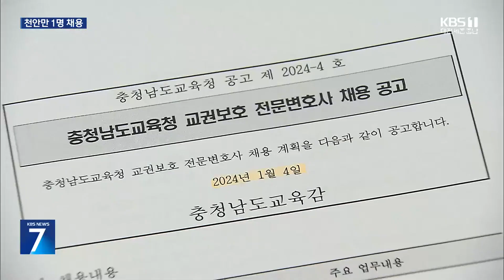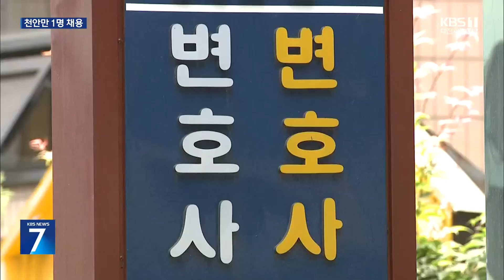교권보호 변호사 도입했지만…6차 공고에도 감감 무소식 / KBS 2024.06.03.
[리포트]

 지난해 7월과 9월, 서울과 대전의 초등학교 교사가 학부모 악성 민원에 시달리다 잇따라 숨지면서 교권 침해 논란이 일었습니다.

 결국, 지난해 말 교육당국이 무분별한 아동학대 신고로부터 교사를 보호한다며, 교권보호 전문변호사를 투입해 돕기로 했습니다.

 그런데  교육지원청을 찾아가 봤더니 교권보호 변호사 자리는 텅 빈 채 공석입니다.

 [하종민/예산교육지원청 장학사 : "학교에서 문의가 들어오기 때문에 기다리고 있기만 그래서 자구책으로 홍성에 있는 사설 변호사에 도움을 청하고 있습니다."]

 충남에선 올해 초 변호사 5명을  채용하는 공고를 냈지만 반년이 지나도록  천안에 단 1명만 채용됐습니다.

 여섯 차례에 걸친 공고에도  예산과 서천, 아산, 부여는 여전히 뽑지 못한 상태.

 [심성훈/전교조 충남지부 정책실장 : "변호사가 채용이 안 됐다는 것은 교사의 교육활동을 자문받을 통로가 막혔기에 교권보호에 불리한 상황이고요."]

 법조계는  한시 계약직 직위와 낮은 보수 등 열악한 처우를 문제로 꼽았습니다.

 [정훈진/대전지방변호사회장 : "아무래도 변호사가 고용이 불안한 점이 가장 큰 기피 이유가 아닐까 생각이 듭니다."]

 충남교육청은 구인난이 심각해지자 채용 조건과 근무 기간을 재검토해 다시 공고를 내겠다고 밝혔습니다.

 [김건/충남교육청 교권보호팀장 : "정주 여건이 어려운데, 지원청들과 협의 중에 있습니다. 관사를 제공한다든지, 이것이 6개월짜리 (한시직) 이잖아요? 6개월을 더 늘려서 다시 공고하는 방안도…."]

 충남에서 발생한 교육활동 침해 심의 건수는  2021년 158건에서 지난해 235건으로 느는 등 적극적인 법률 지원이  필요한 상황입니다.

 KBS 뉴스 정재훈입니다.